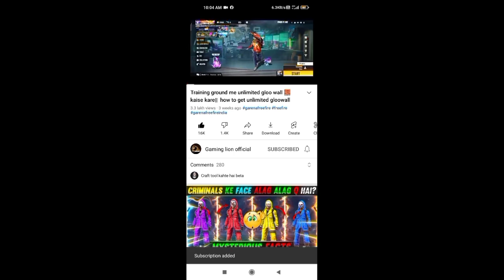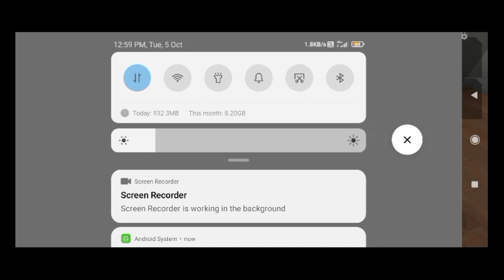FREE FIRE NEW TRICKS IN TRAINING MODE AFTER UPDATE | TOP 5 NEW TRICKS IN TRAINING MODE FREE FIRE